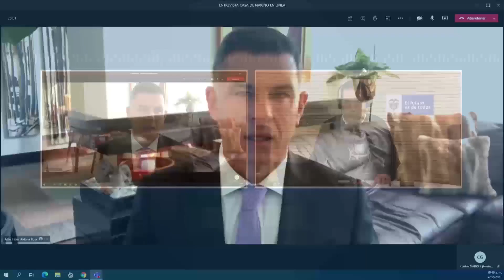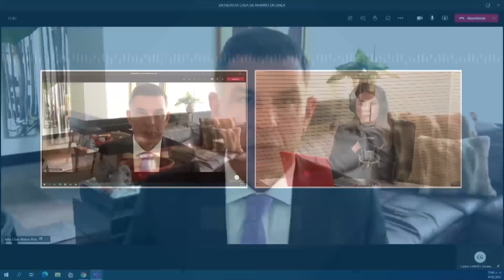Entrevista del día, Director del Invima Julio Cesar Aldana - Casa de Nariño en Línea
Entrevista del día, Director del Invima Julio Cesar Aldana  - Casa de Nariño en Línea, 4 de febrero de 2021